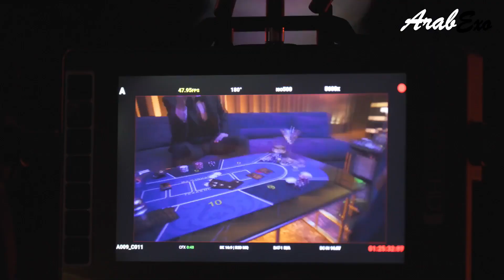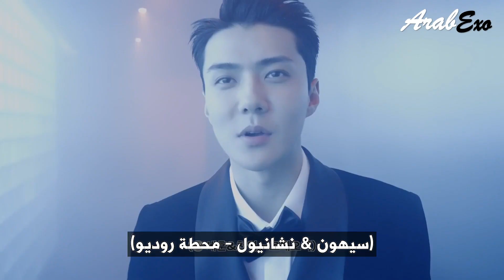إكسو فيديو كليب كريم صودا خلف الكواليس مترجمة عربي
Exo "Cream Soda" music video behind the scenes Arabic Sub

EXO 엑소 ‘Cream Soda’ MV Behind The Scenes 아랍어 서브

إكسو فيديو كليب كريم صودا خلف الكواليس

Exo "Cream Soda" music video behind the scenes

EXO 엑소 ‘Cream Soda’ MV Behind The Scenes

EXO's pre-release single "Let Me In" is out!

EXO's 7th Album "EXIST" will be released on July 10th, 6PM (KST).